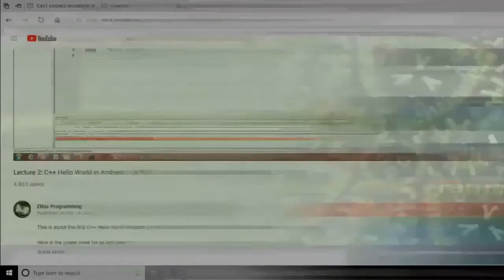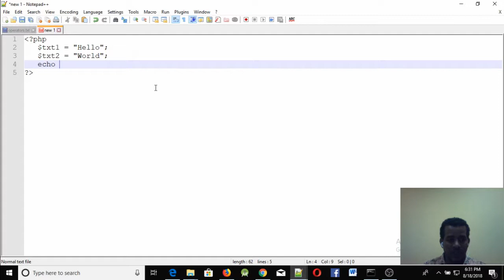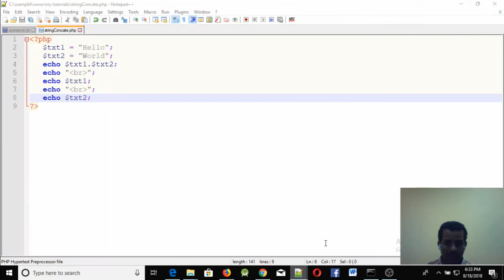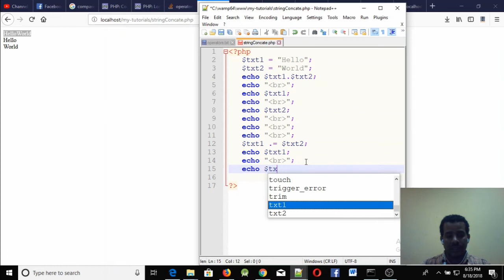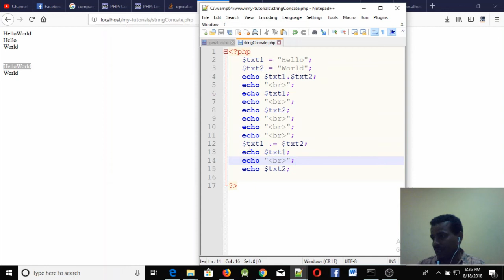Lecture 16: website php String Concatenation Operator Programming Tutorial in Amharic | በአማርኛ